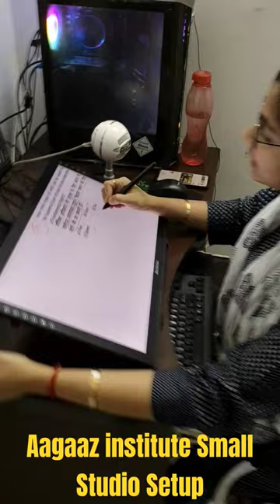Aagaaz institute Small Studio Setup Live session By payal Mam